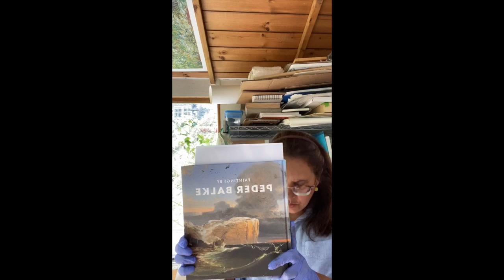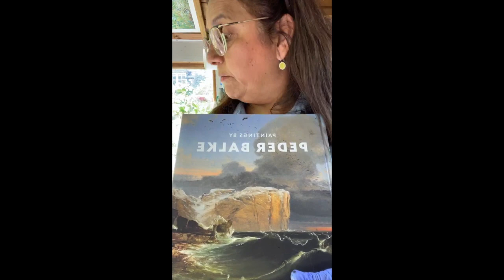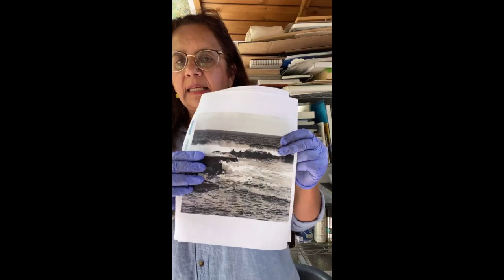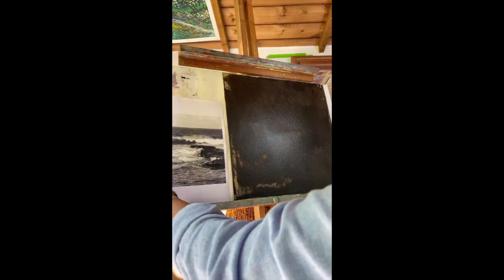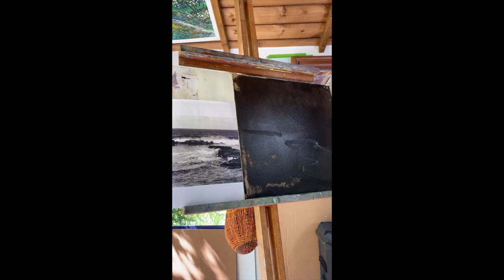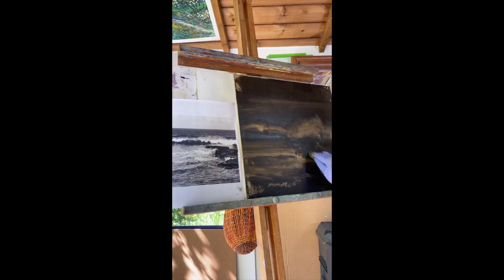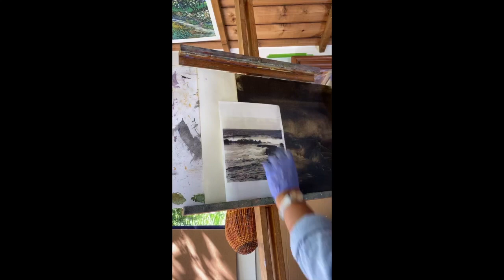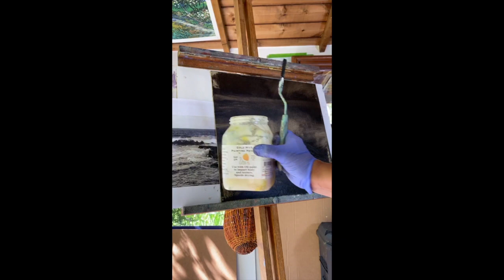Lost and found edges - Seascapes: live demo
This demo talks about how to create space in your paintings.